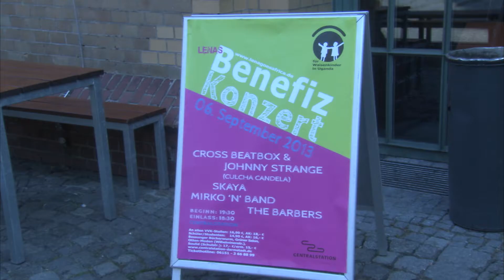Trailer Benefizkonzert mit Johnny Strange